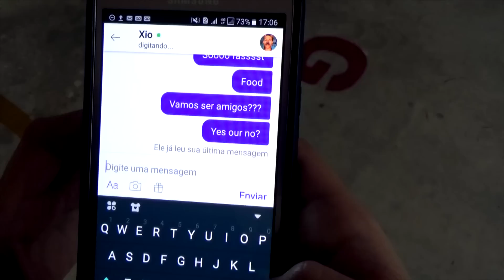TROLLEI MEU MARIDO COM MÁGICA - INGRID RESPONDE 4